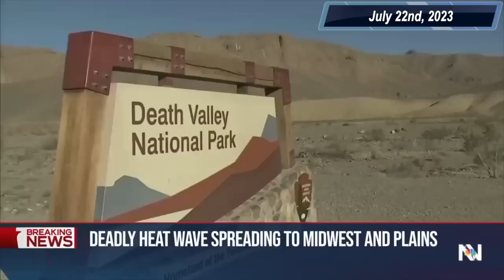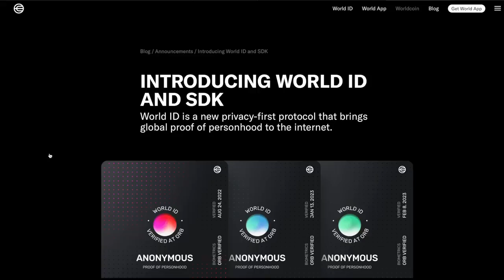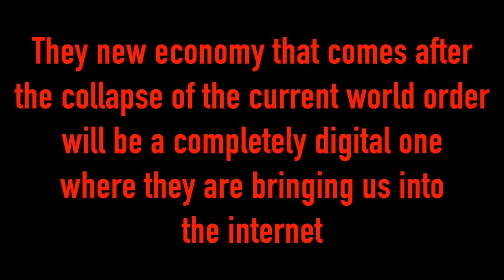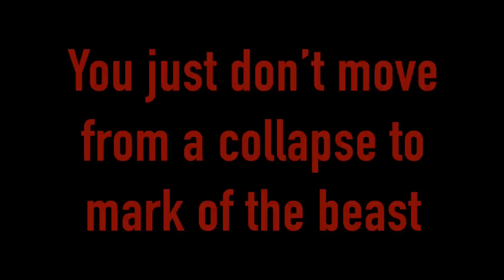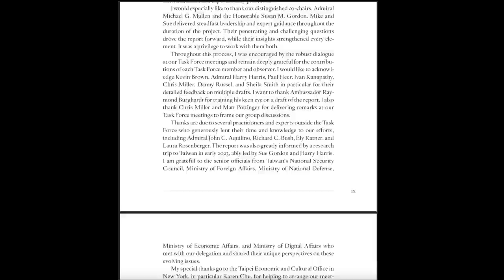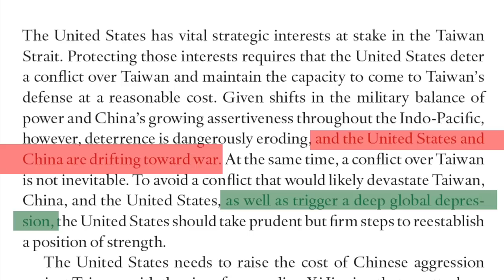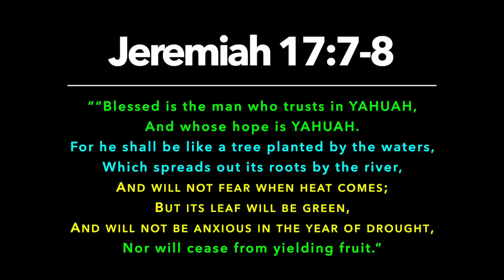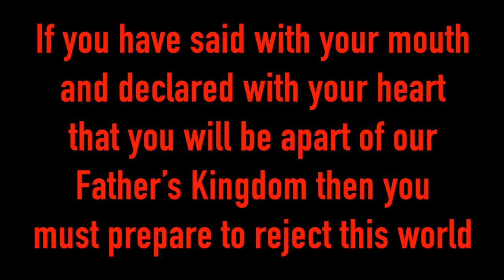DO NOT BE DISTRACTED; ARE YOU AWARE OF ALL THIS?